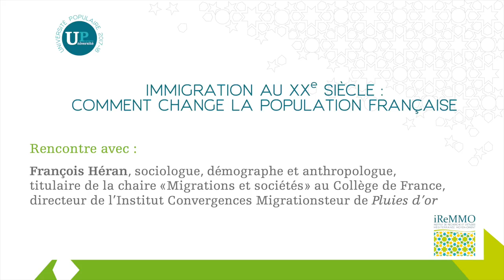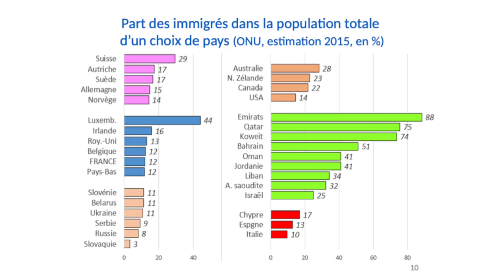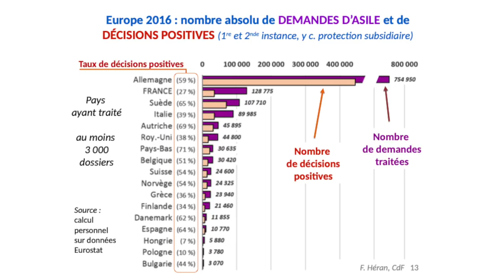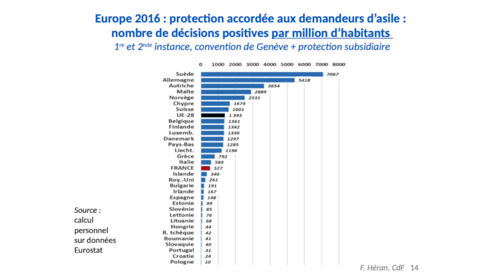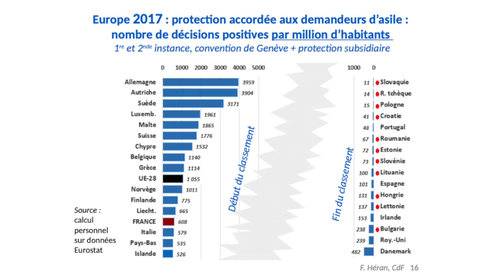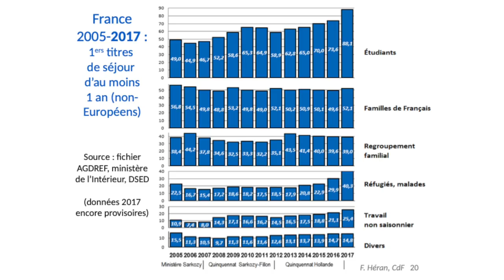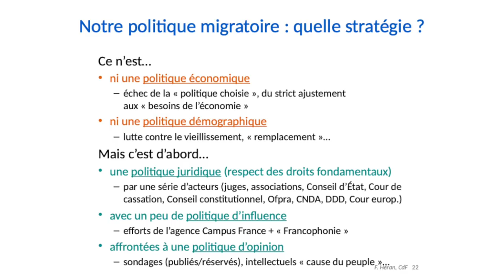Immigration au XXe siècle : comment change la population française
Université populaire 2017-18 - Cycle "L’Histoire méditerranéenne de la France."
Migrations méditerranéennes au XXe siècle : de l’accueil à la fermeture

Rencontre avec :
François Héran, sociologue, démographe et anthropologue, titulaire de la chaire « Migrations et sociétés » au Collège de France, directeur de l’Institut Convergences Migrations.